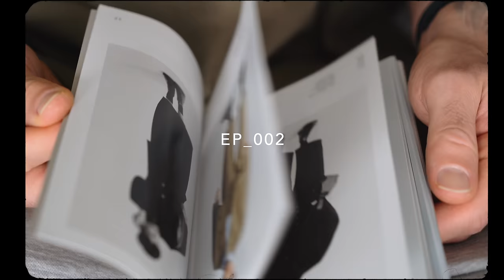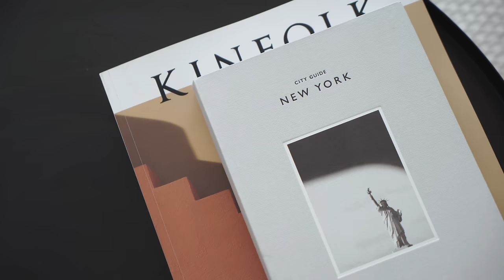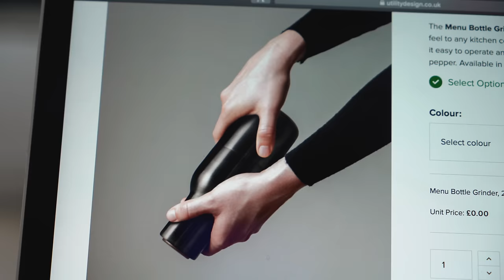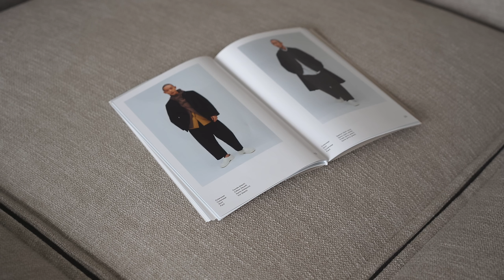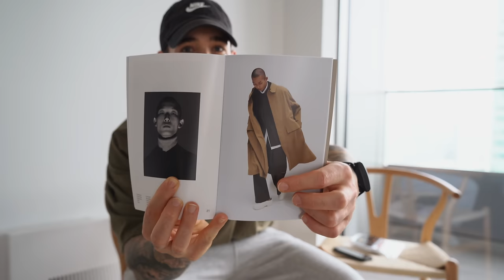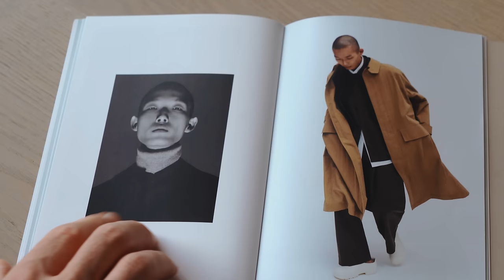London Diaries | simple week in my life, outfit ideas, furniture shopping!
London Diaries | simple week in my life, outfit ideas, furniture shopping! Ep_002
Open for Products linked below:

Items mentioned:
- COS vest
- Stelton Kettle

My Camera
My Lens

Some of the links above are affiliate links, meaning I earn a small (tiny) percentage of sales made via those links, but it doesn’t cost you anything extra, It just supports the channel / future content! :)